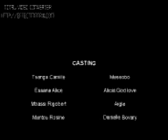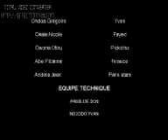DVDA LE VRAI EKOBO